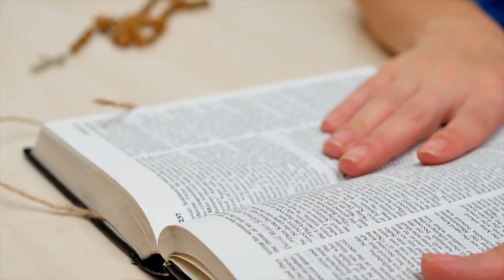Why Do People Close Their Eyes When Praying?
Why do people close their eyes to pray? Well, I was curious to know why and did some research and the find was intersting.

LAURIE L. DOVE
Dove, L. L. (n.d.). Why do people close their eyes to pray? [Web log post].